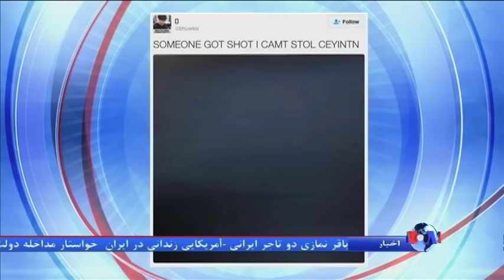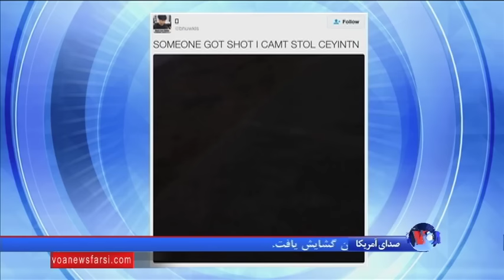نگاهی به بازتاب تیراندازی به پلیس ها در دالاس در فضای مجازی